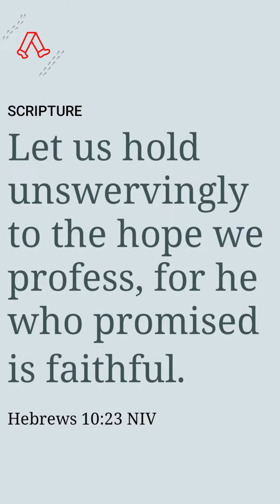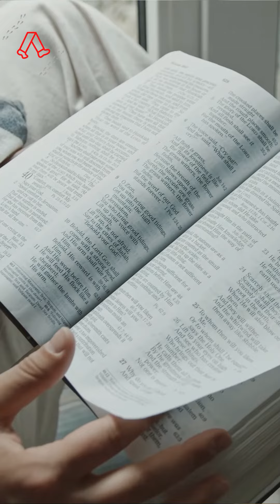HE WHO PROMISE, HE IS FAITHFUL | Hebrews 10:23